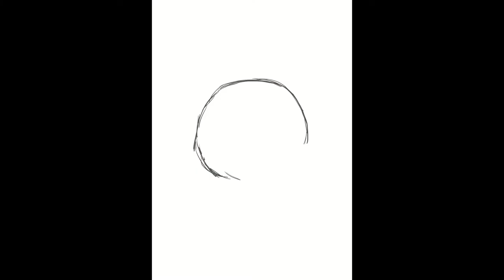Cat Portrait // Digital Painting Timelapse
Here we have a commissioned piece of an adorable cat!

ABOUT DANDELION

Dandy is a 721 year old witch. She lives in a magically gated forest in a cottage with her pet axolotl named Bongo. With her magic, Dandy creates art, rigs Live2D models, and streams while her puff sprite community keep her company. Join her in her journey of mastering her magic so one day she can become a masterful witch guardian.

LINKS & CONTACT

Twitch // Live Mon. Wed. Fri. 12pm GMT